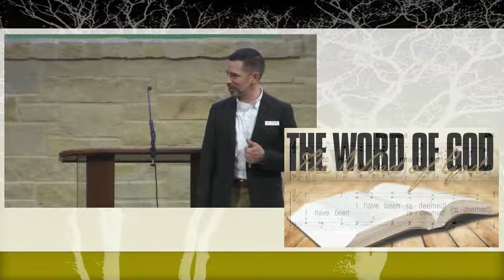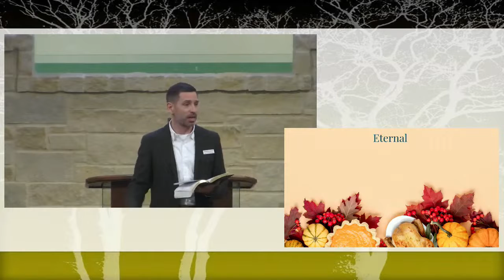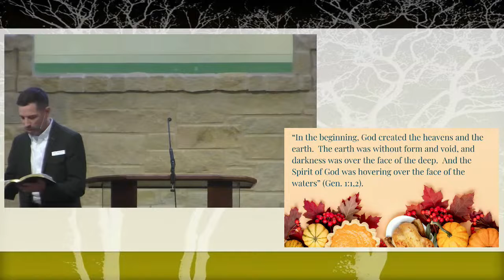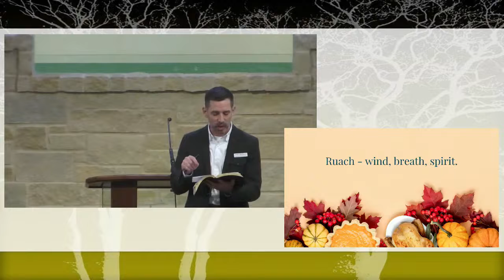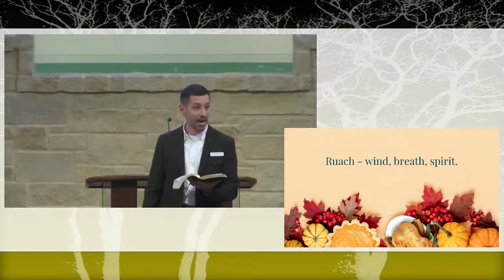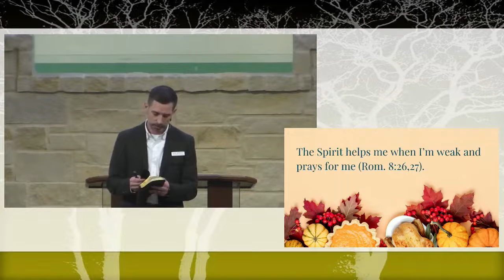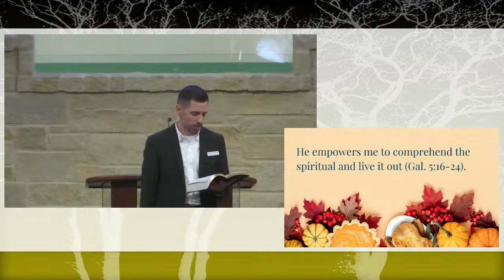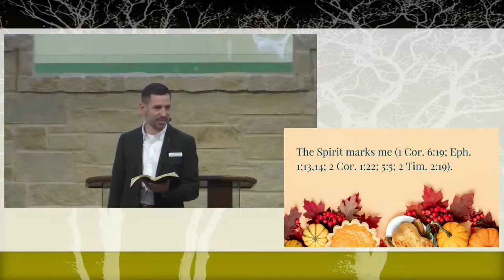2022 11 27 Sun AM Shawn Montandon